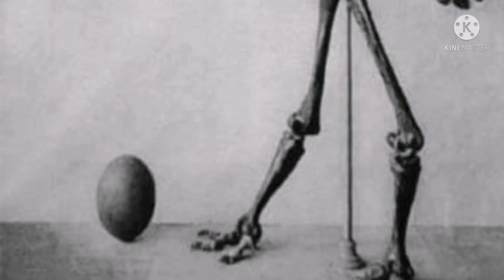Que es la Criptozoología. Historia de animales enigmáticos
¿ES VERDAD LA CRIPTOZOOLOGIA?
Documental de Criptozoologia
Seres Criptozoológicos
COJE-YA-MENIA | Criptozoologia